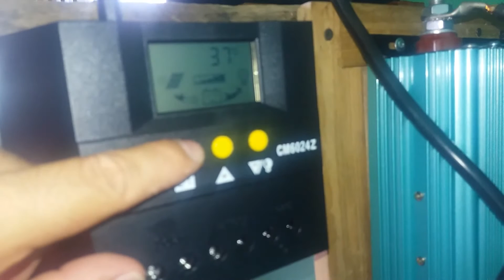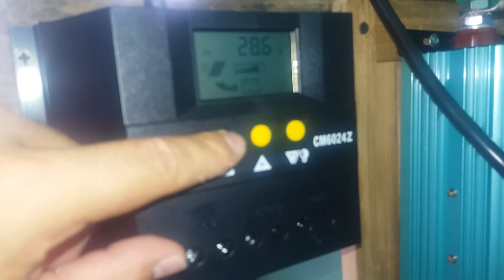Paneles solares Habitat 1, Energia Solar MYR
Instalacion de paneles solares en finca Patastillo, Guatuso Alajuela, Costa Rica.
Somos una empresa especializada en instalacion de energia solar.
Energia Solar MYR.